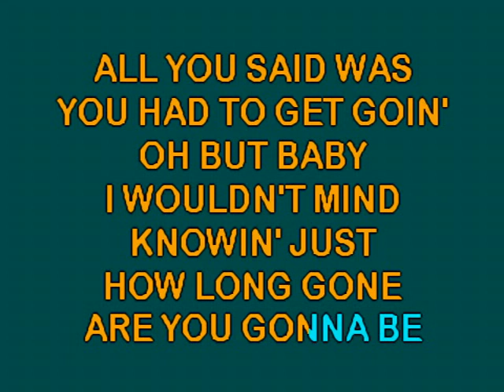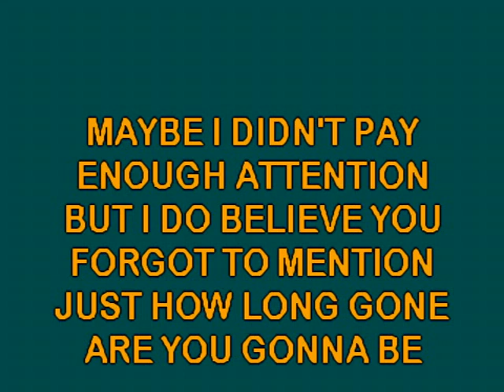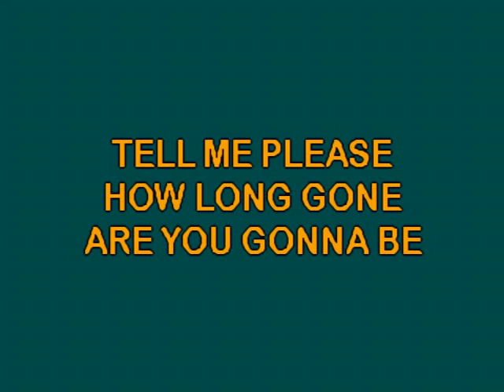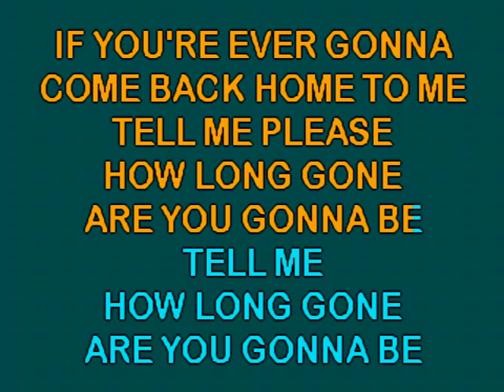How Long Gone - Brooks & Dunn (Sound Choice)